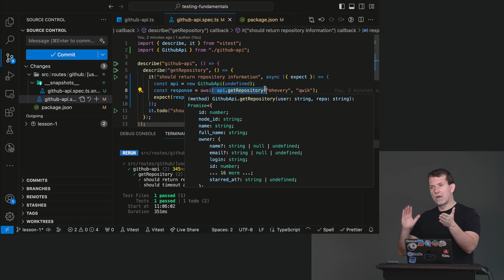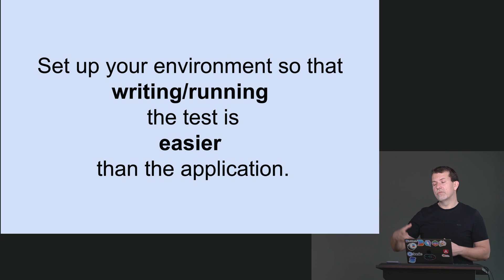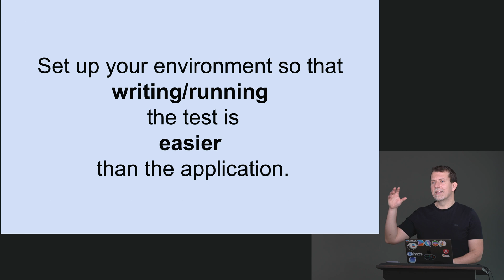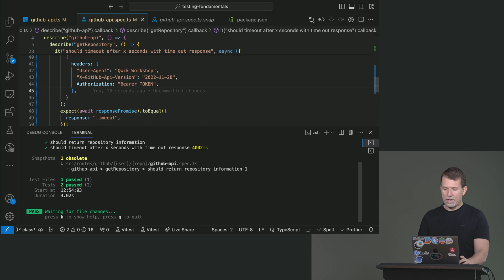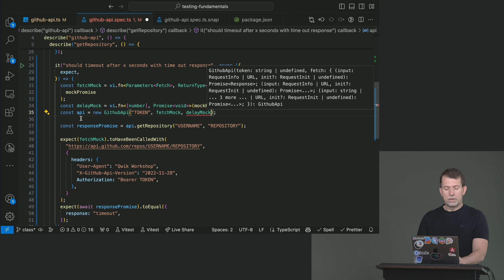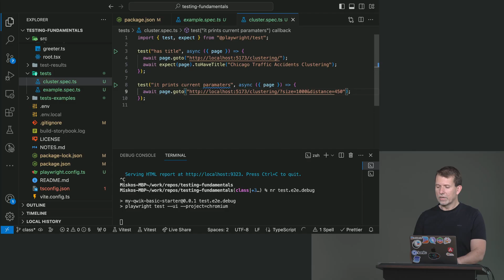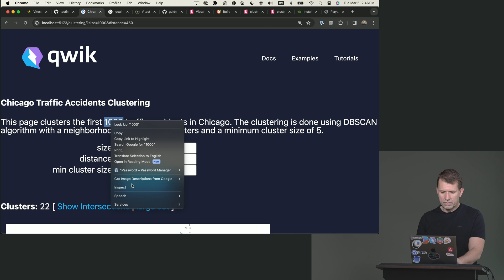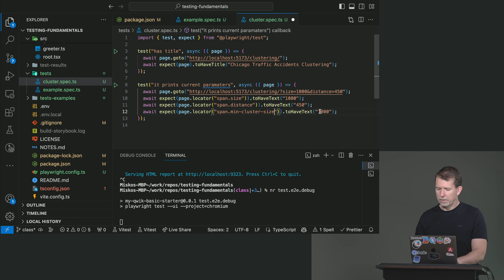Web App Testing & Tools with Miško Hevery | Preview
About this Course:
Dive into testing with Miško Hevery, covering unit and end-to-end testing, refactoring for testability, and using tools like Vitest and Playwright. You'll learn to mock dependencies, test UI with Storybook, and learn strategies for testing tricky-to-test asynchronous code. With this testing knowledge, you and your teams will build more reliable and maintainable web apps!

About Us:
Advance your skills with in-depth, modern front-end engineering courses — our 150+ high-quality courses and 18 curated learning paths will guide you from mid-level to senior developer!

Sections:
0:00 - Introduction & Course Description
0:30 - Why Should You Test?
3:12 - Testing Timeouts
7:44 - End-to-End Testing with Playwright